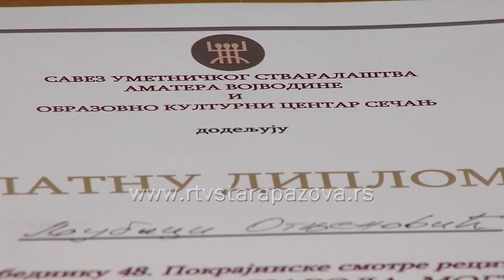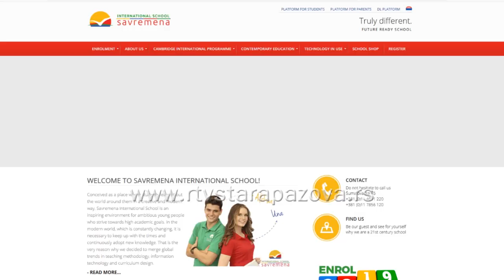Ljubica Ognjenović đak generacije OŠ "Simeon Aranicki"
Iako u jakoj konkurenciji učenika, Ljubica Ognjenović istakla se i i zdvojila iz mase svojim kontinuranim učešćima na takmičenjima i besprekornim ocenama tokom osmogodišnjeg školovanja i ponela zvanje ovogodišnjeg đaka generacije OŠ Simeon Aranicki.